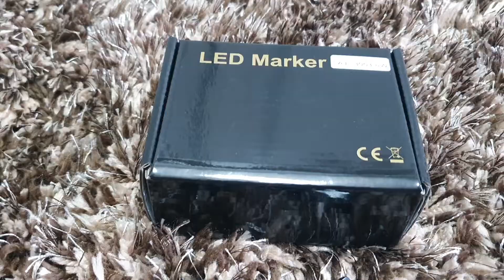Set leduri led marker pentru angel eyes compatibile BMW Seria 3 e90/ e91 nonfacelift 6w lumina alba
Produsele se pot comanda de pe site in limita stocului disponibil :
LED Marker compatibil Angel Eyes BMW seria 3 E90/E91 fara facelift 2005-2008 decat pentru farurile cu xenon originale.

COD: A.E. 3003

Pret / set.

Lumina alb xenon 6000 k

Putere 6w/bec

Fara eroare de bec ars.